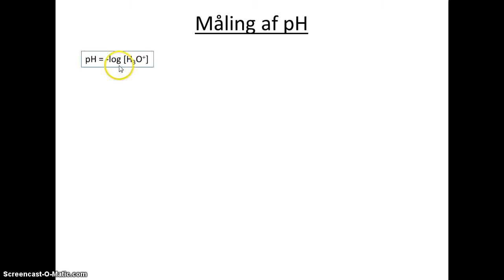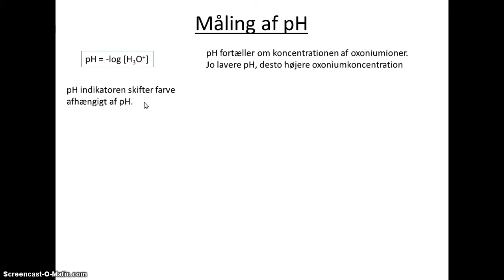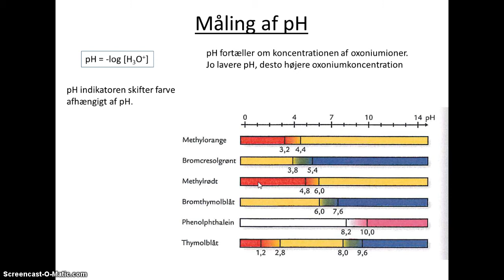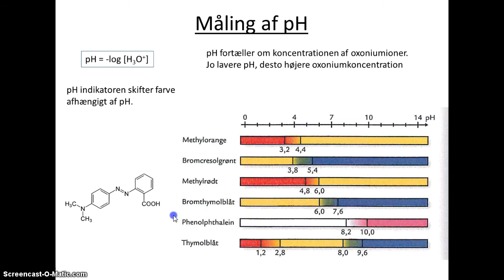Måling af pH